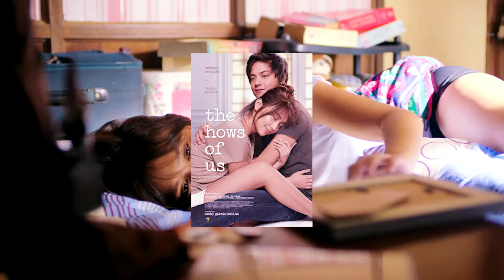BAGAIMANA G0DAAN TINGGAL SERUMAH BERSAMA MANTAN KEKASIH - Alur Cerita Film Romantis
BEGINILAH RASANYA TINGGAL BARENG MANTAN YANG SANGAT CANTIK